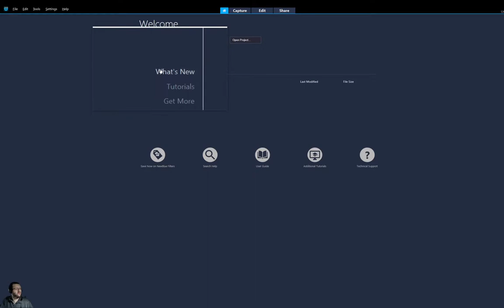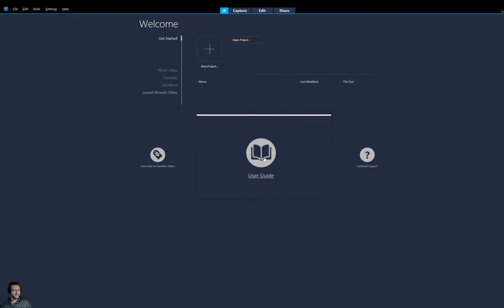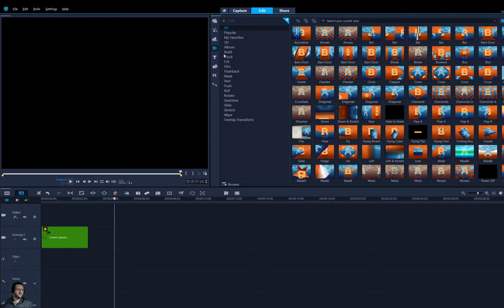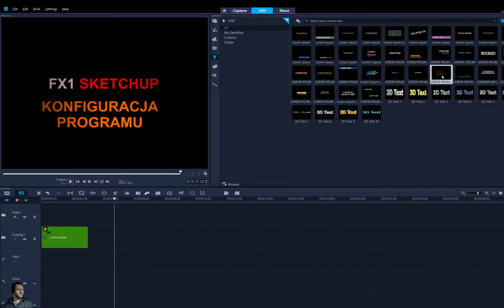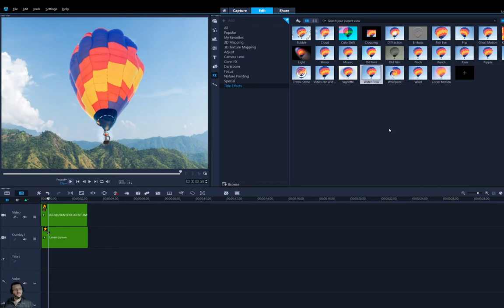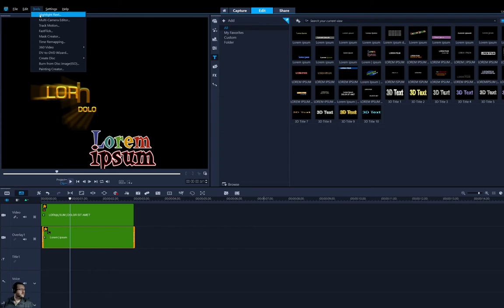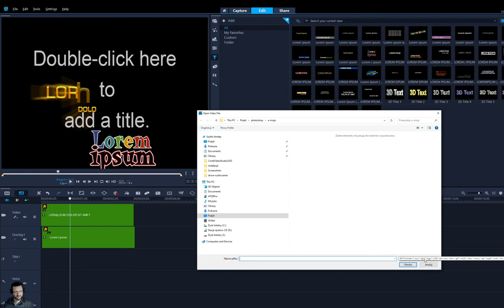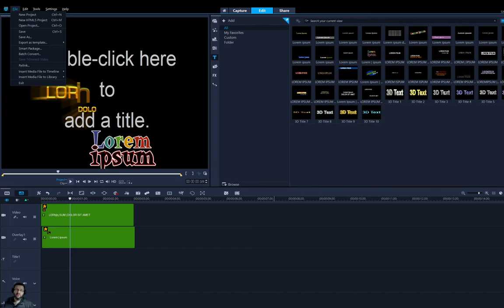1 corel videostudio 2020 pro wstęp do programy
Żyj życiem. Robić filmy.
VideoStudio poszerza zakres łatwości obsługi i kreatywności dzięki dodaniu nowych inteligentnych narzędzi filmowych, ulepszonego maskowania i gradacji kolorów oraz usprawnień w organizacji pracy. Zanurz się w nowe efekty premium i edytuj wideo 4K, HD, 360, korzystając z pełnego zestawu kreatywnych narzędzi do edycji. Zamień wspomnienia w filmy dzięki VideoStudio.